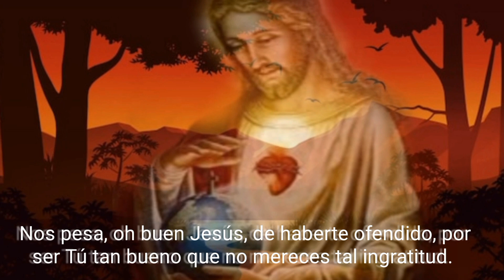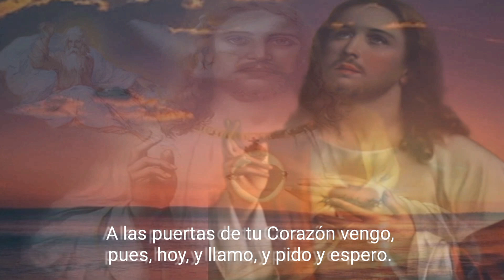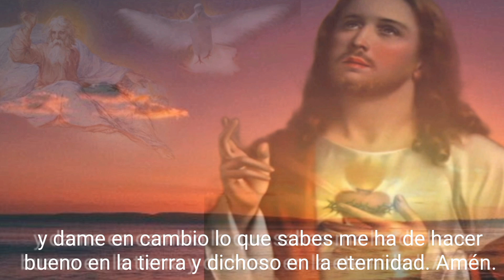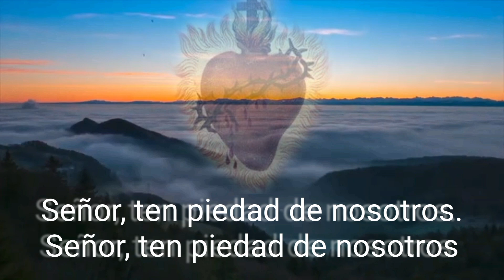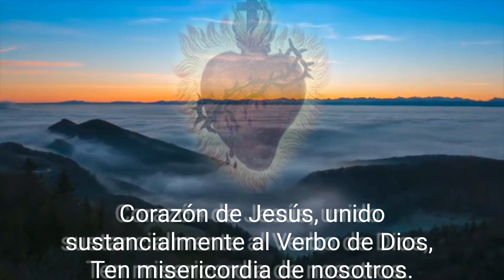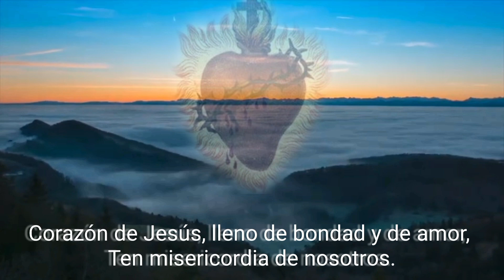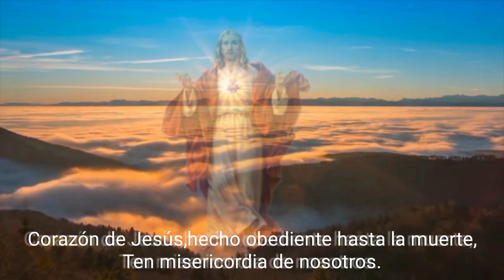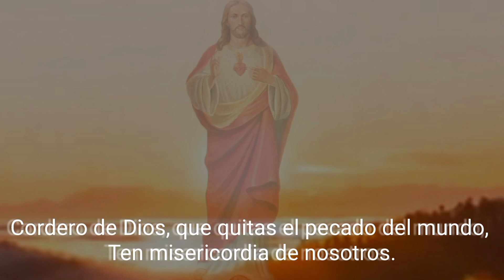30 Días de Meditación al Sagrado Corazón de Jesús Día 5 "EL SAGRADO CORAZÓN, MODELO DE GENEROSIDAD"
Fijemos hoy los ojos del alma en esta especial virtud del Sagrado Corazón.
Su generosidad ha sido para con nosotros tan grande, que ni mayor puede ya exigirla ni concebirla nuestra imaginación. Todo, todo, hasta sí mismo, nos lo ha dado generosamente el Sagrado Corazón de Jesús. Mientras vivió en carne mortal,se empleó todo en servicio del hombre; por Él obró sus milagros, hizo su predicación,  se fatigó, sudó, derramó lágrimas y sangre.
Acercábase la hora de su Pasión, y después de haberse empleado todo por el hombre, inventó un milagro especial,para poder darse a él en su verdadero Cuerpo y Sangre por medio del Santisimo Sacramento.
¿Podría dar otra cosa? Sí, todavía otra cosa. Vio al pie de la Cruz a una mujer Madre suya, y aún de Ella nos hizo, al morir, generoso legado.¿ le quedaba algo para dar? Unas pocas gotas de sangre quedaban en su Corazón, y, ya difunto, permite que se lo rompa un soldado, para que ni éstas dejen de derramarse en provecho nuestro. Aún hoy se nos da a todas horas en nuestros altares, a todos sin distinción, dispuesto siempre a ser generoso hasta con los más ingratos.
De modo que, por su inefable generosidad, es nuestra su doctrina,es nuestra su propia Madre, son nuestros su Cuerpo y Sangre, es nuestro su cielo.
Sí, porque después de habérsenos dado por Maestro, por alimento y por redención, quiere por toda eternidad ser Él mismo, y no otro, nuestra recompensa. Es su divisa; todo por el hombre y para el hombre.
¡Oh,generosidad inmensa de tan generosísimo Corazón!

¡Cuán distante se halla de corresponder a esta sublime virtud del Sagrado Corazón de Jesús, el mezquino corazón mío! El suyo es todo generosidad; el mío es todo egoísmo. Tal vez sirvo a Dios, es verdad; pero midiendo y escatimando mis servicios,por temor de hacer siempre demasiado. Cuando no advierto peligro de pecado mortal, me basta eso quizá para creerme ya desobligado. Me parece que amo ya lo suficiente,cuando no agravio,o que soy ya el mejor de los amigos, cuando no soy un traidor.
¿Qué hago por quien tanto hizo por mí? Cualquier sacrificio se me hace imposible; cualquier respeto humano basta para detenerme. Y cuando me resuelvo a hacer algo por mi Dios, ¿es desinteresado mi servicio? , ¿Qué hiciera, si no me amenazara El con su infierno? jAh! Tal vez el mismo cielo no tuviera para mí bastantes atractivos.
iOh,criado vil, que sólo sirve por temor o por la paga!“ ¡Oh diré con la Imitación-, icuándo habrá uno, oh Señor,que se preste a servirte de balde!..."
iYo he de ser, Jesús mío, yo he de ser! Seré generoso, oh buen Jesús. No me limitaré a lo que manda tu ley, sino que me extenderé a todo lo que conozca ser de tu mayor agrado.
Tómalo todo de mí, oh buen Jesús: cuerpo, alma, salud, fuerza,libertad, honra, intereses, vida.
De todo te hago don, y en todo quiero seas Tú única y exclusivamente servido.